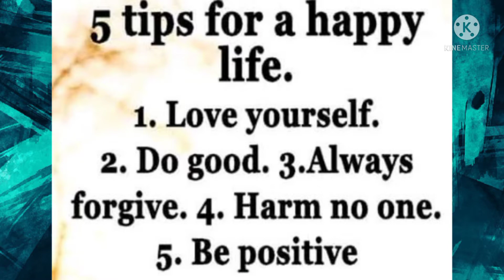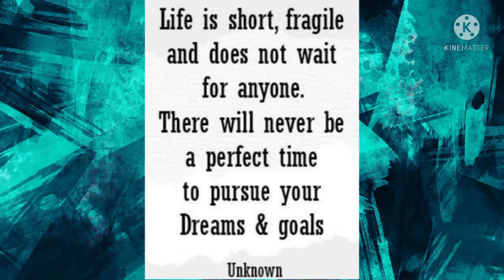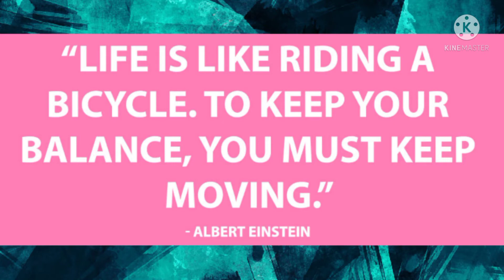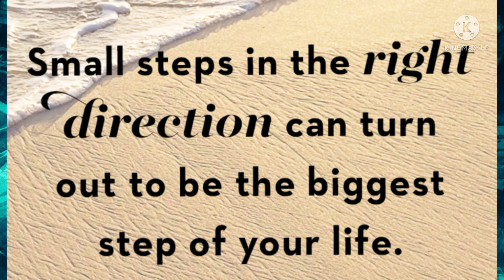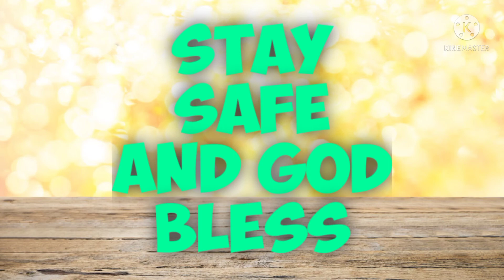🌻QUOTES FOR LIFE..